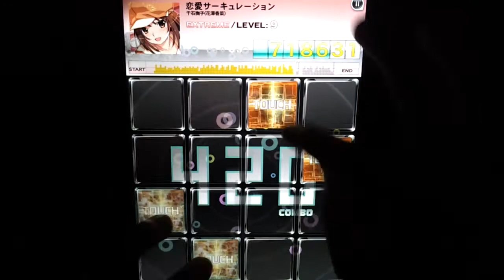【jubeat plus】 戀愛サーキュレーション (EXT) EXC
player : 용팔이 / CELENDIS

Extreme level 9